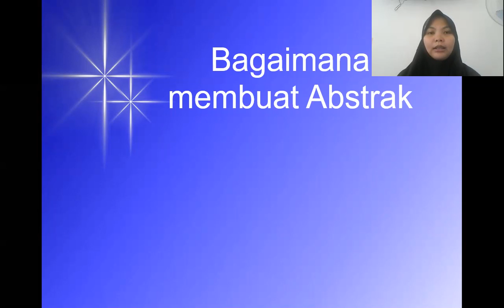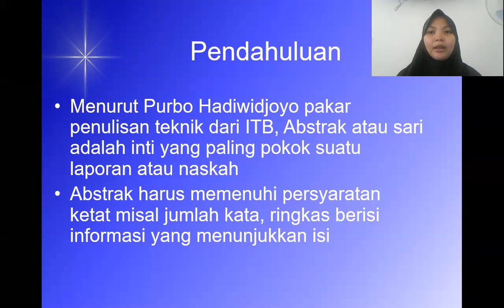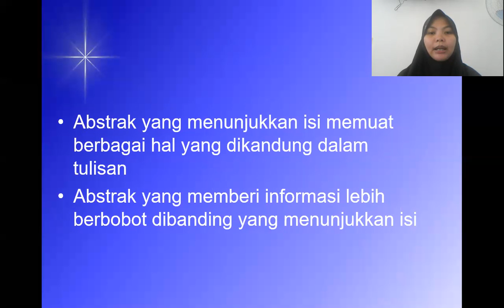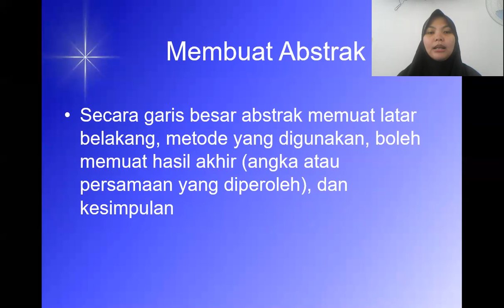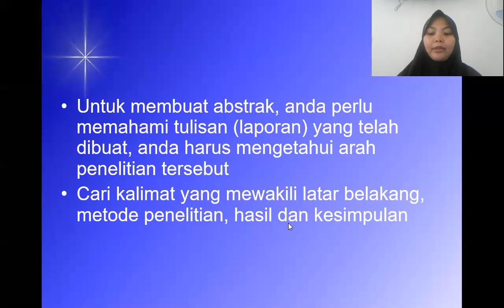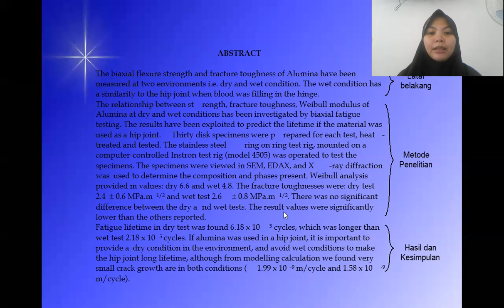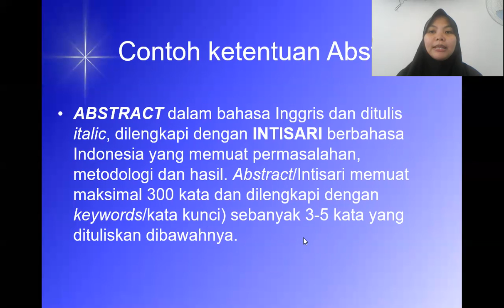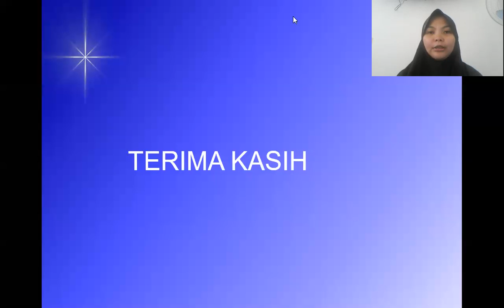Kuliah BAB Abstrak